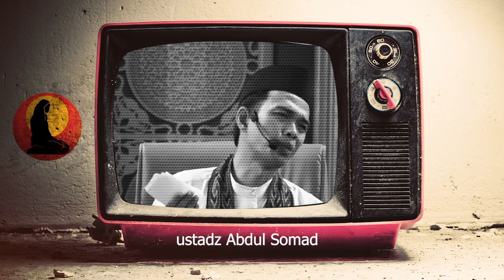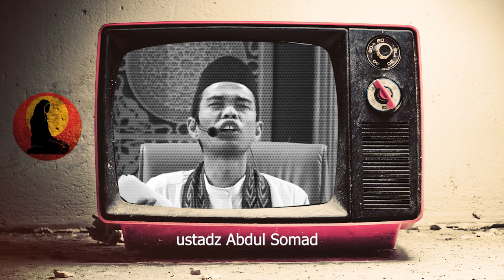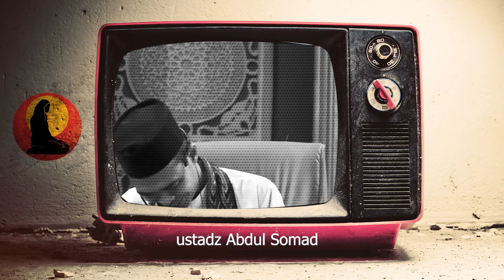Doa Untuk Orangtua Yang Sudah Meninggal - Tanya Jawab Bersama Ustad Abdul Somad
Semoga video ini bisa bermanfaat dan menambah wawasan kita.

Source YT @ustadzabdulsomadofficial